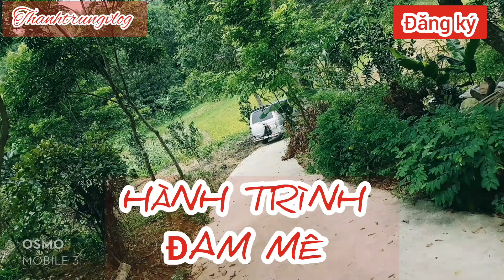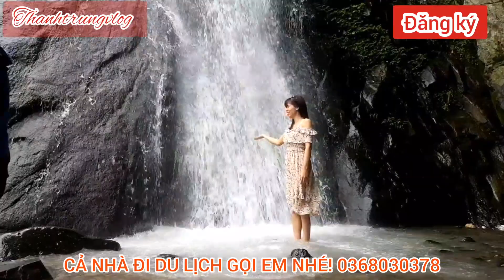Du lịch Tam Đảo 2020 gặp Tôn Ngộ Không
TAXI GIA ĐÌNH
(Nhận chạy hợp đồng du lịch, đền, chùa, cưới hỏi, về quê, ...) Em phục vụ 24/24

(Anh em chia sẻ và giới thiệu giúp em nhé)
Em xin chân thành cảm ơn ạ!